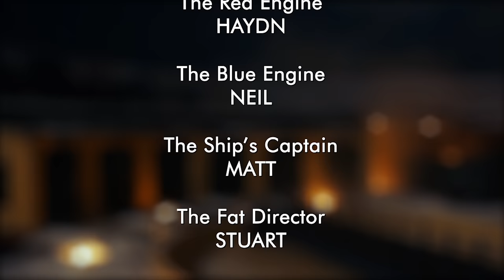The Beginning of the End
It's probably not quite what you think :)